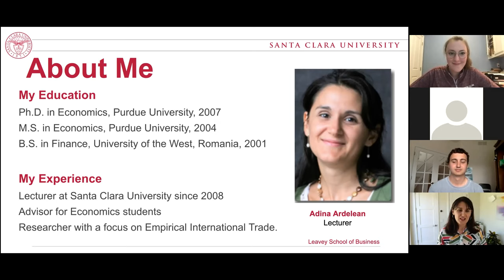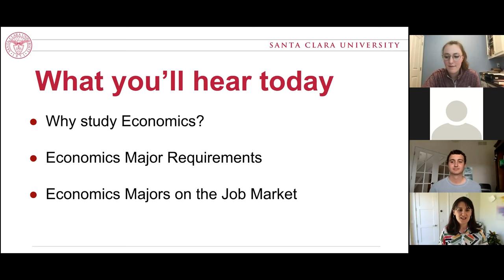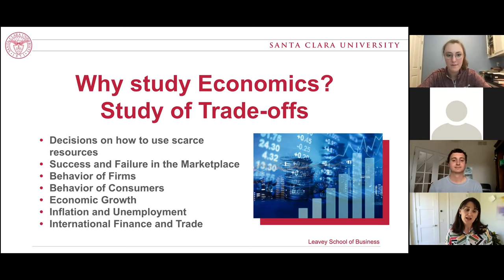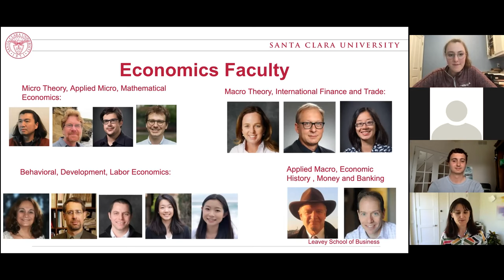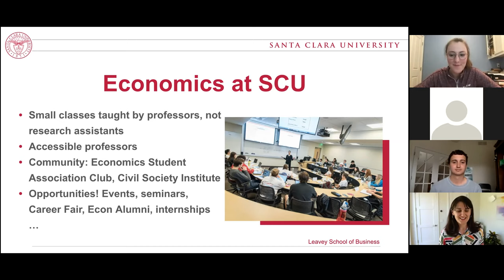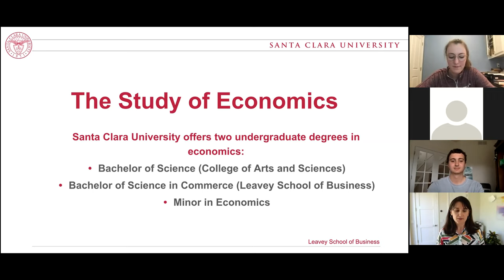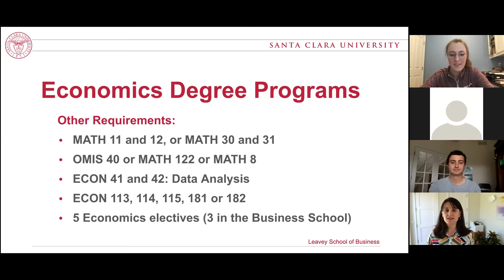Economics at SCU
The economics major at SCU provides rigorous training in how to analyze important issues based on theory and data and how individuals, firms, and policymakers can use these methods to make good decisions. Learn about the program, curriculum, career options, and more from professor Adina Ardelean and current students Olivia and Andy.